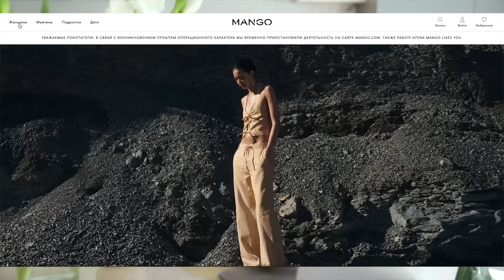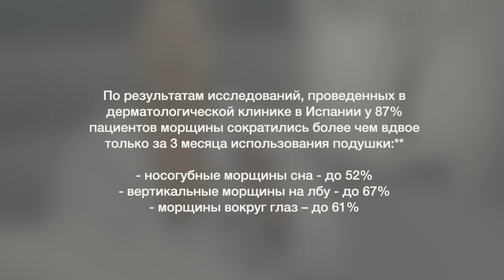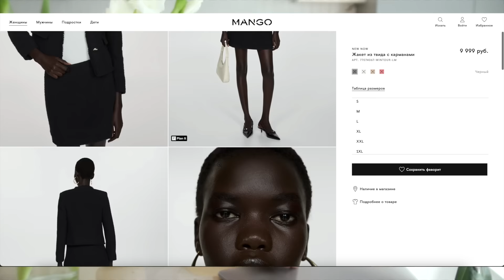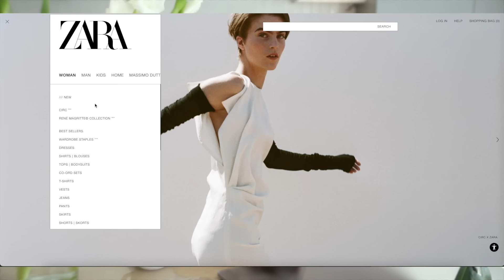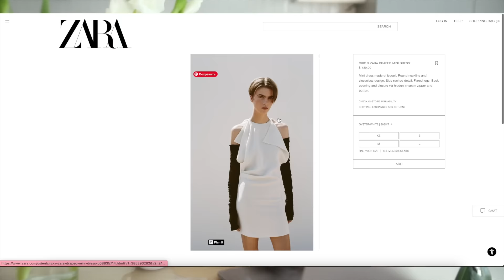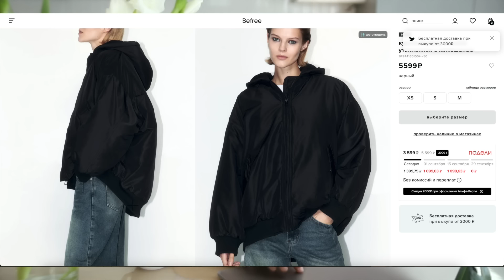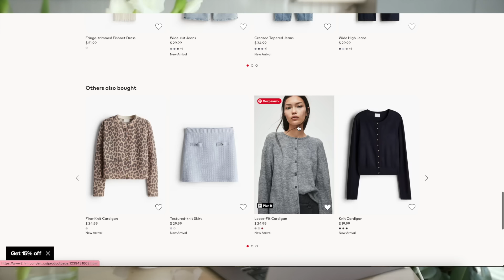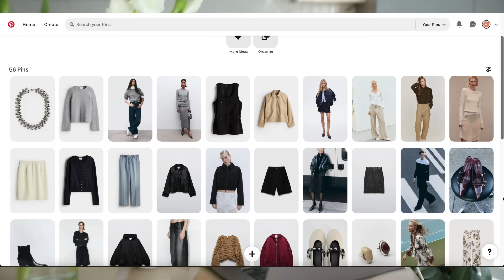ОСЕННИЙ ШОПИНГ ЛИСТ 2024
Бьюти-гаджет от морщин сна и утренней отечности — подушка Omnia от Beauty Sleep

​Реклама. ИП Полупанов Г.В., ИНН 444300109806,​​​​​​ beautysleep.ru, erid:​ LjN8KEsaJ

Любая сумма будет помощью в развитии этого канала!
Спасибо.

🌟мой insta (Инстаграм запрещен на территории России. Меta названа экстремистской организацией.)